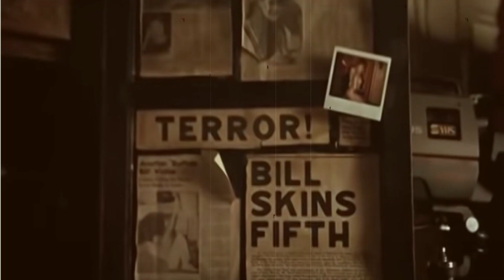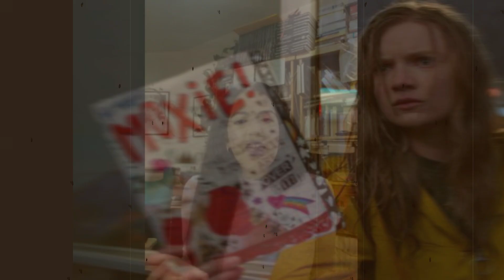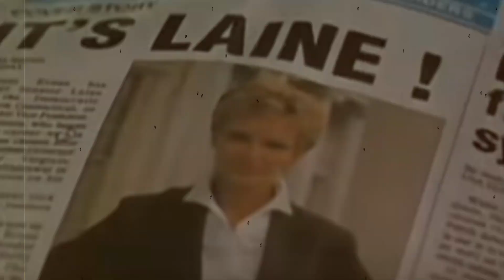¡Mujeres empoderadas!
¡Mujeres empoderadas! ElRincónDeLaOrfandad con NicolásAlvarado